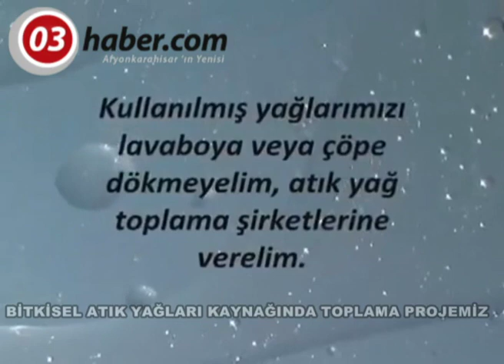Çetinkaya projelerini açıkladı. (03Haber.com)